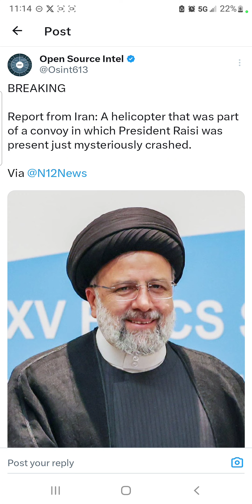Helicopter crash !: Iran president is missing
Iran president is missing